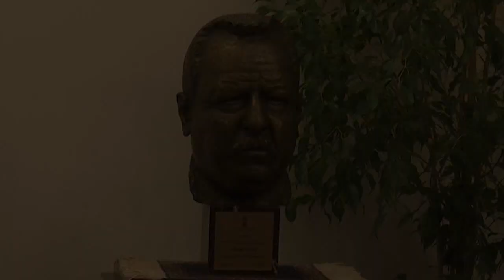150 anni dalla nascita di Benedetto Croce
Un anniversario che comincia a Palazzo San Giacomo, con la partecipazione alla cerimonia commemorativa dei due licei cui egli fu personalmente legato: il Genovesi ed il Vittorio Emanuele.